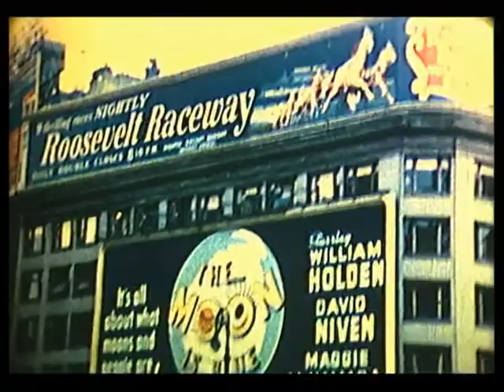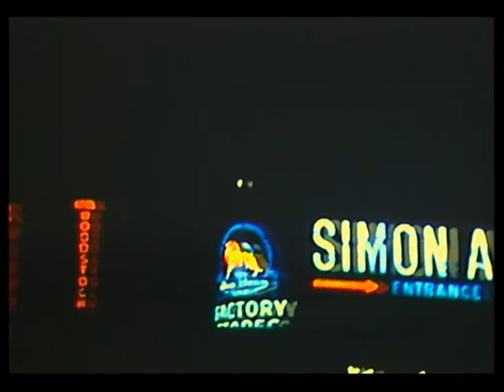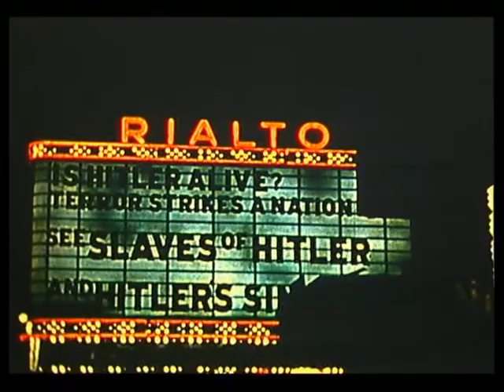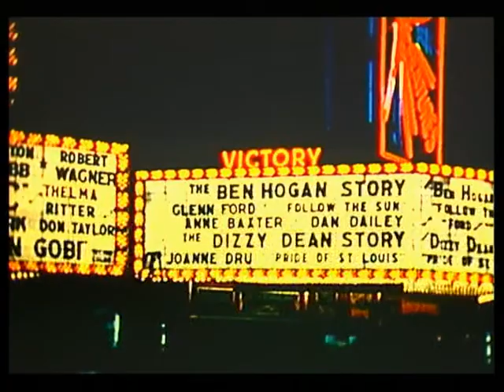New York 1953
Super8- und 16mm-Filmüberspielungen auf DVD und Festplatte